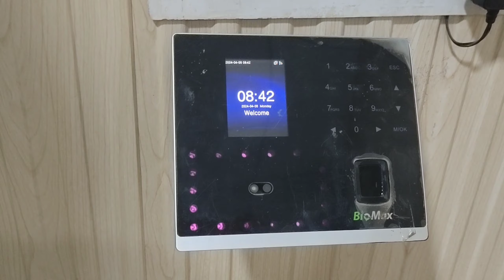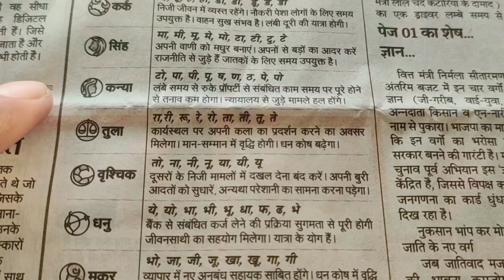A Day In My Life #66: Exploring Sri Ganganagar's Hidden Treasures || Bhaichara Group Vlogs